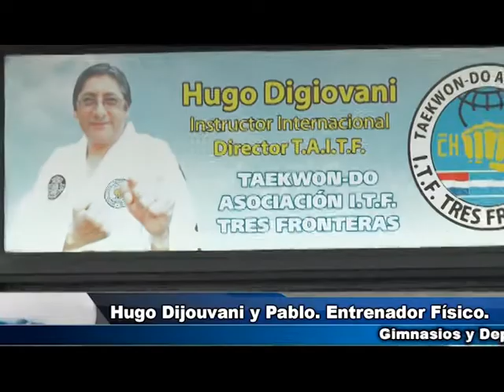Hugo Dijouvani .y Pablo Entrenador Físico. Físico